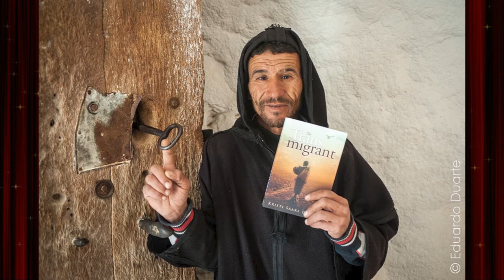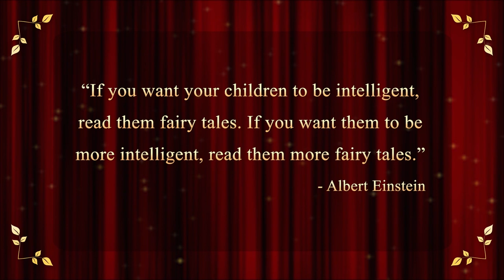The Transmigrant: The Lost Years of Jesus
What did Jesus do between the ages of 12 and 30?  Mrs. Duarte, unravels the mystery through  Yeshua, with ancient scrolls, historical sources and traveling the world chasing adventure. Much the same way Jesus may have sought and developed his faith.  The power of love shines throughout, thoughtful and thought provoking.  It brings us on a journey of discovery to the place we know. Nevertheless, on the way we begin to understand who Jesus was as a man, what, where, who, why and how he learned what he subsequently taught. It also shows what the churches wove in and where they both collected their contributions.

Jesus was an astounding man who found his calling in life. He wanted to discover and share Gods message with everyone; not just the chosen ones, it was for the world - the untouchables included and it's essence is that ever-lasting love. It's intriguing, touching and literally astounding.  Along the way you may just find the truth you were searching for.